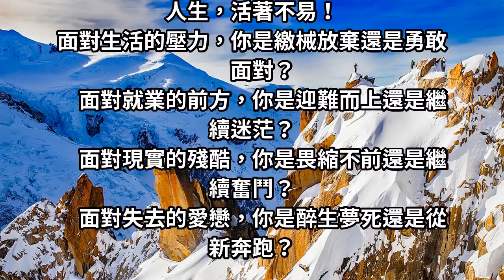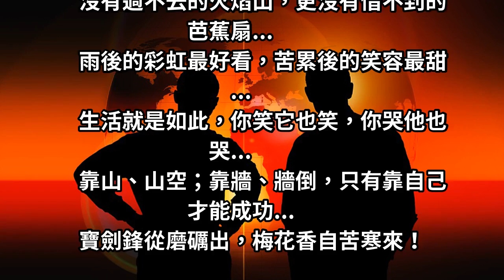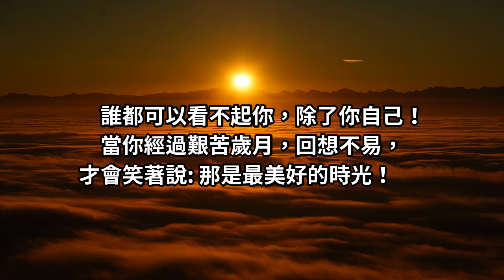「高薪」不如「高壽」，「高壽」不如「高興」，雨後的彩虹最好看，苦累後的笑容最甜...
人生，活著不易！